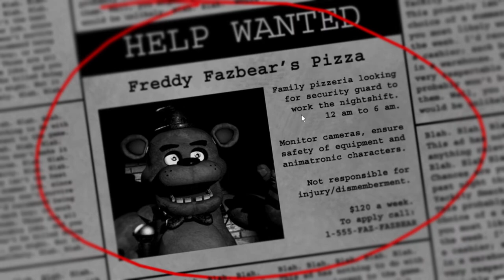Five Nights at Freddy's (Full Game + Nights 1-6 + No Deaths + No Commentary)